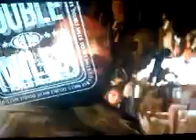capitol one card new orleans commercial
soooooo funny!!